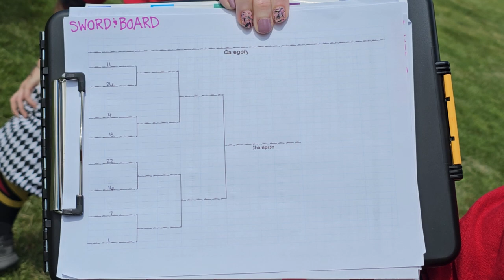B23 Sword & Board Tournament 2023 Bellum Aeternis 11 Darkon Shield and Short White or Yellow Weapon